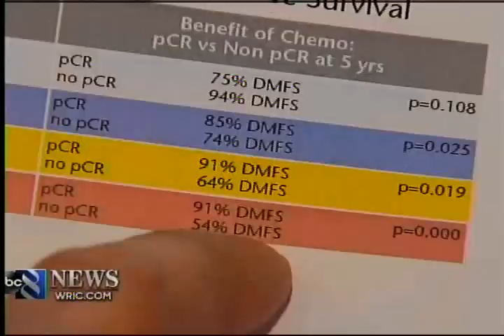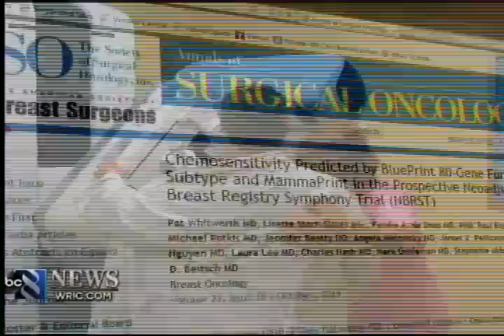Dr. Pellicane on the BluePrint test and breast cancer treatment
Bon Secours breast surgeon James Pellicane, M.D., recently co-authored research on the BluePrint test, which can lead to a customized breast cancer treatment plan. Discoveries made in this study helped in the treatment of patient Denise Gentz, who shares her story in this news clip that aired on WRIC ABC-8 on January 7th.